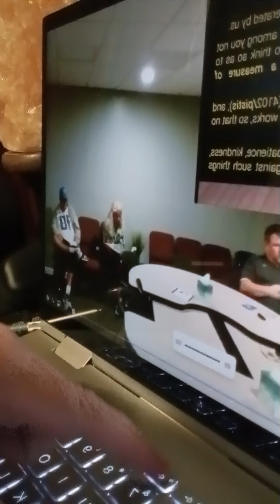Exposed Nazarene Ramoth çhurch Eddie Haney confused by William Clays deception.